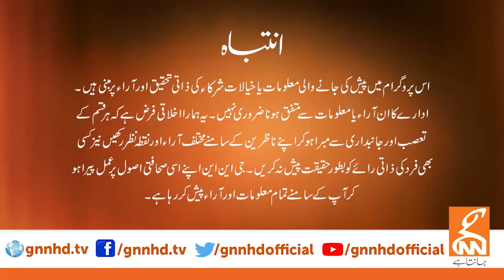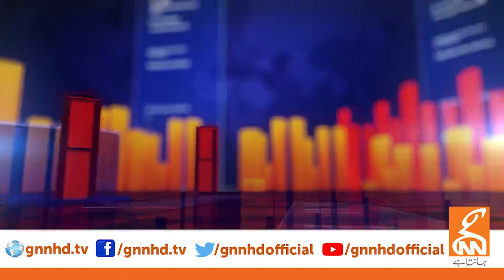View Point | Faisal Ch | Imran Yaqub Khan | Samina Pasha | Kanwar Dilshad | GNN